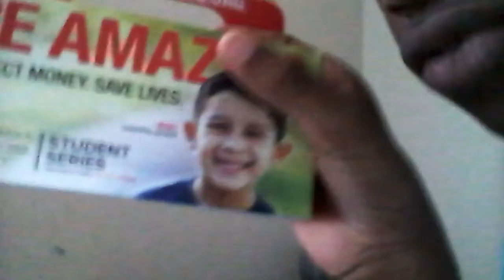The YourProGamer Roast 3 (Bradey watch)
100 likes?Grossness level at the end:Over 9,000!